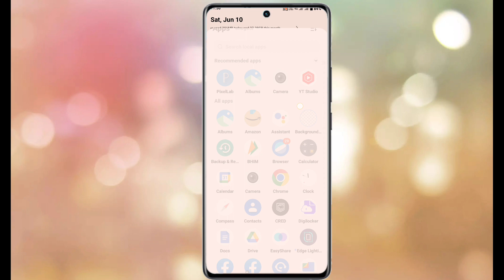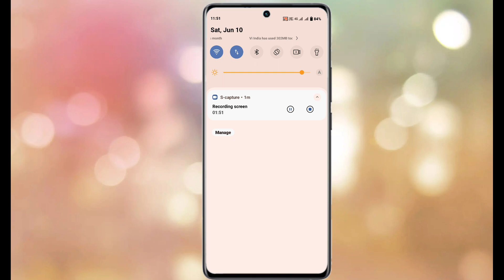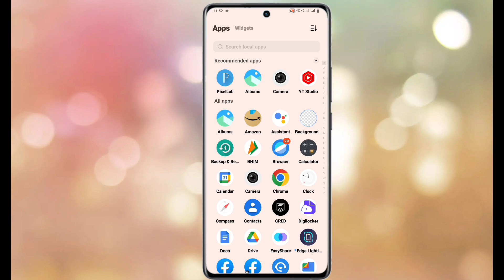what is red dot | how to disable red dot | red dot band kaise kare